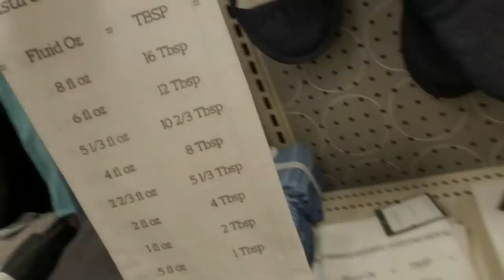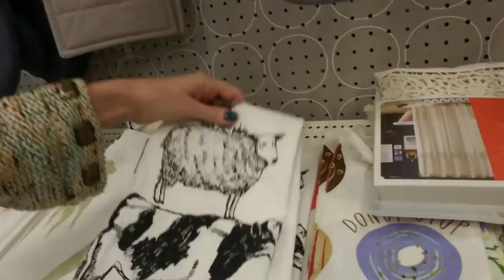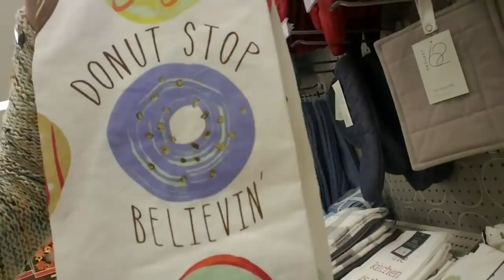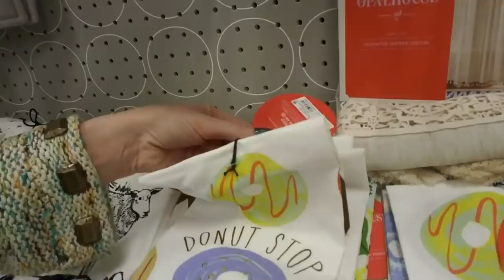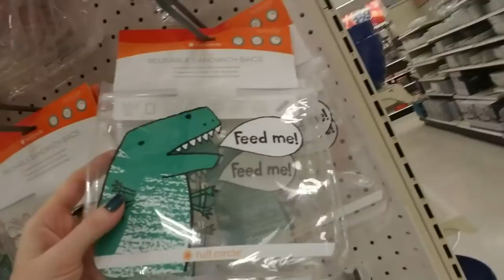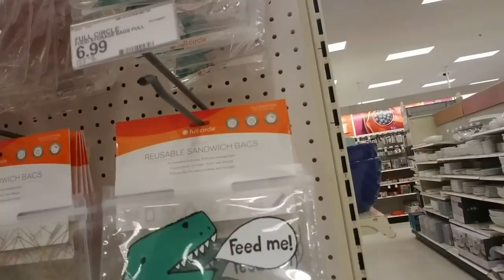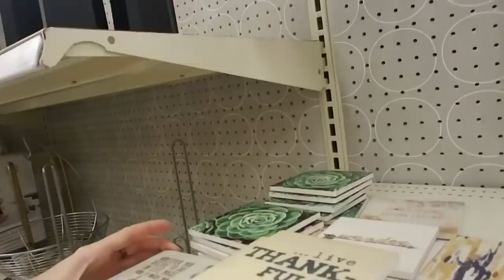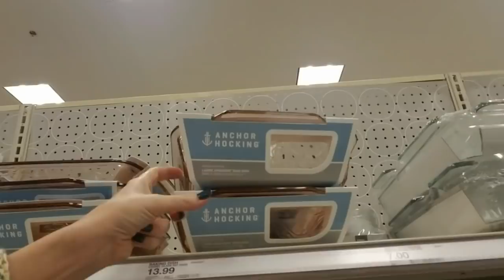Target Dish Towels / Kitchen Items Walk-Through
NOTE:  A goose hit me on the way home from Target.  Seriously.  It flew directly into the side of my car as I was driving down the road.  It seemed all right, fortunately, but that was just weird.  Just driving along, and then there's this loud "THWAP!" sound.  It flew away, so i couldn't really examine it, but I hope it was all right.

In this video, we'll choose some new dish towels and examine all the choices, along with a few other items in the area.  :)